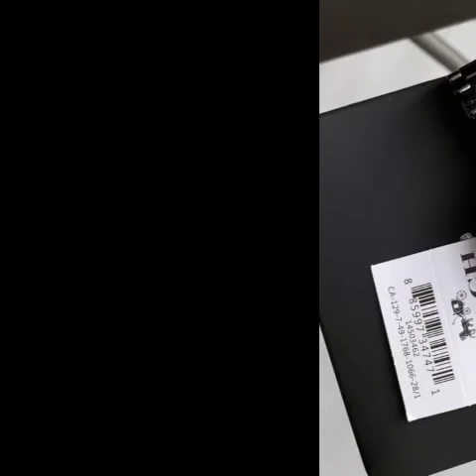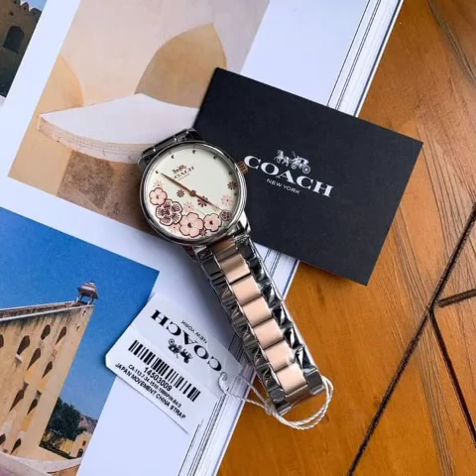COACH WATCHES FOR WOMEN||COACH WATCHES ORIGINAL DESIGN